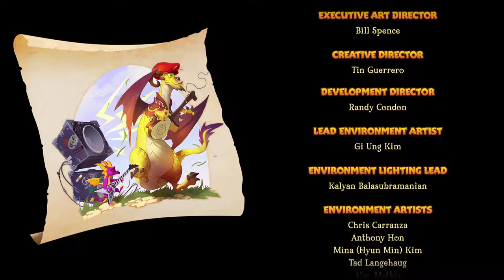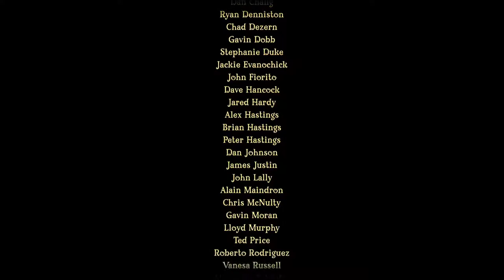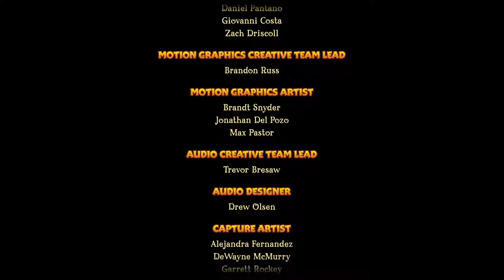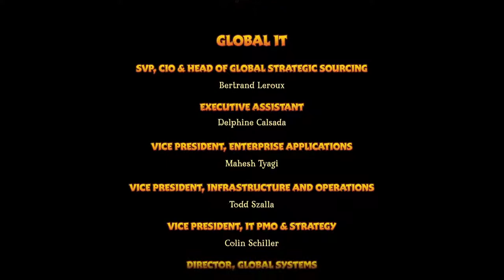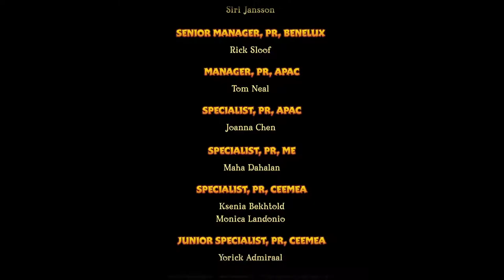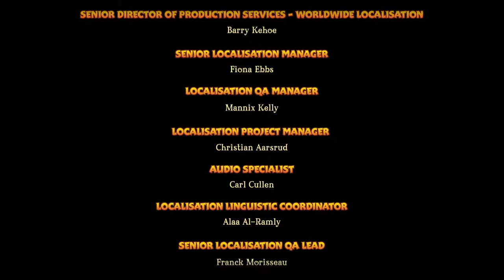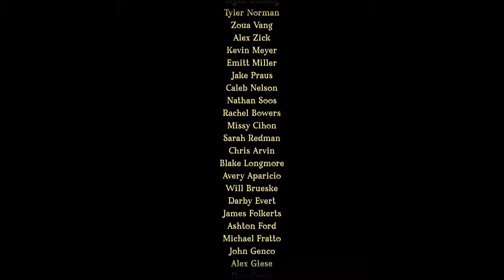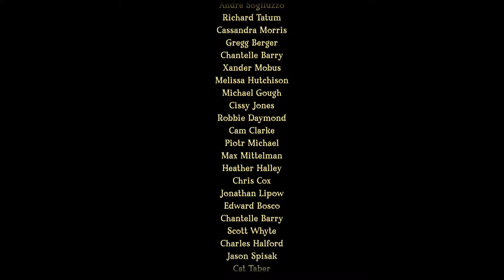Spyro Reignited Trilogy [8] Gnorc's End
Didn't expect those credits to be quite so voluminous. Really felt out of scope for the game I played. That said, there are two more.

The strongest point of Spyro was definitely the strong character designs and creative animations. The gameplay was pretty bland, frankly, and the levels didn't introduce concepts enough to remain interesting. Exploring levels got to be more of a chore as it went on, and I no longer had a strong desire to play the game.

I'll have to see if Spyro 2 holds up better.